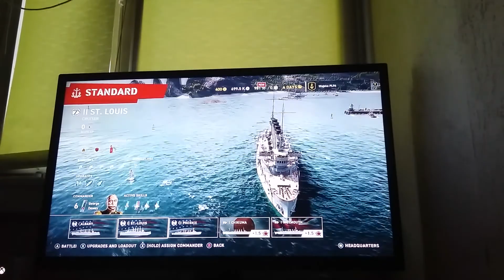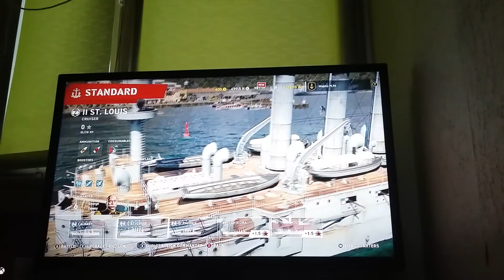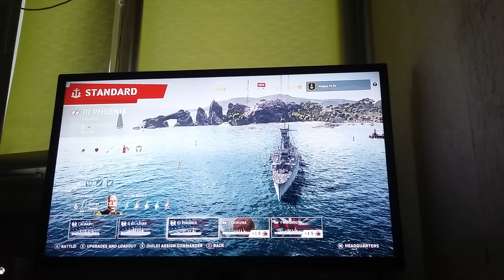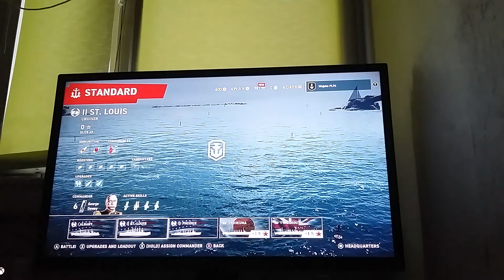World of Warships Legends - Podręcznik floty - Krążownik Albany i krążownik Św. Luis